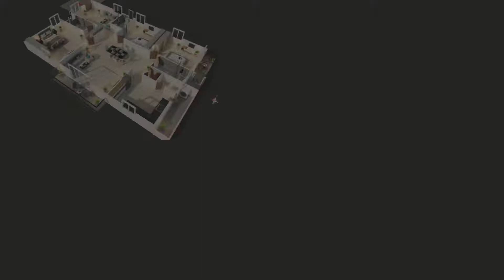3D Floor Plan Rendering | Best 3d floor plan & Rendering Services in Houston Tx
We are a 3D Floor Plan Rendering Studio that provides the Best 3D Floor Plan Rendering Services in Houston Tx US at an Unbeatable price.  To start working with us request Free Quote on our Website.